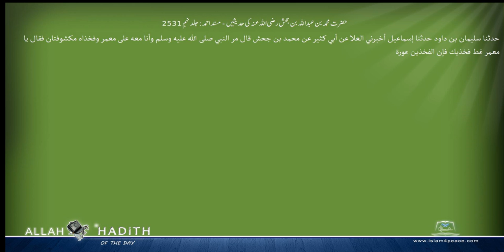حضرت محمد بن عبداللہ بن جحش رضی اللہ عنہ کی حدیثیں مسند احمد Musnad Ahmad Islam4Peace com